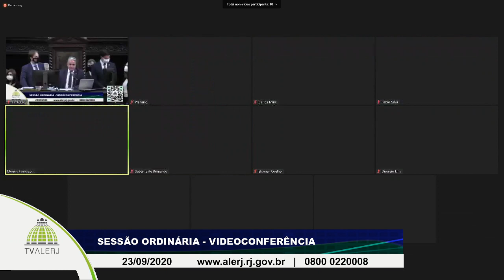Sessão Ordinária Mônica Francisco 23 09 2020